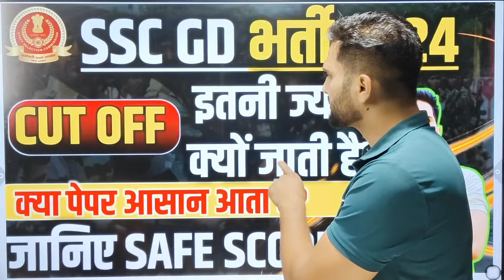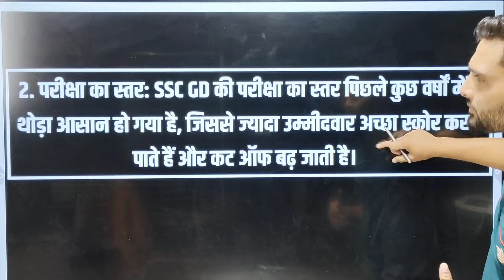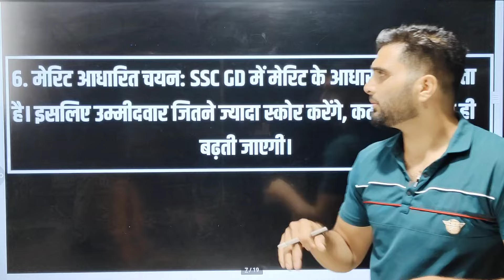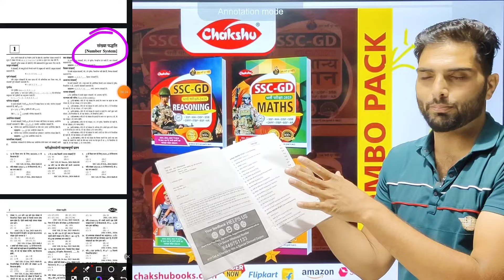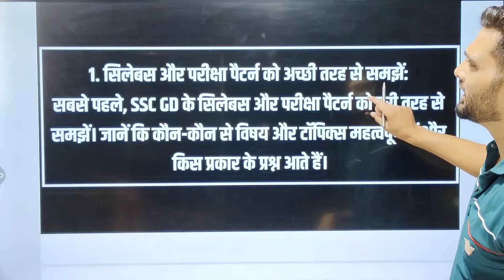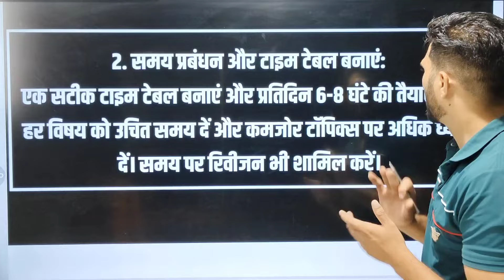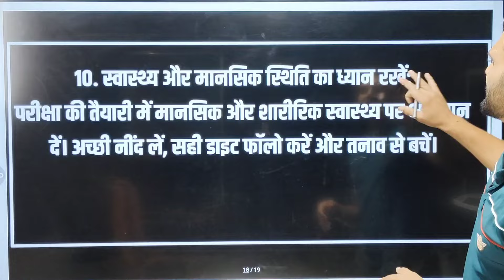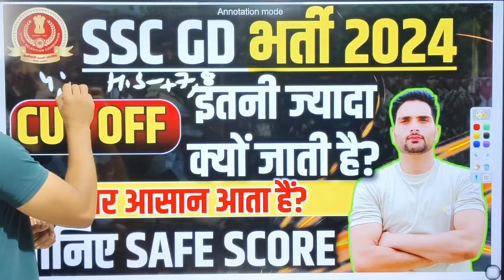SSC GD 2024 CUT OFF ज्यादा क्यों जाती है?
Hello SSC GD aspirants! 🚨 If you're preparing for SSC GD 2025, this video is a must-watch! In this session, Ankit Sir will break down everything you need to know about the SSC GD 2025 exam – from the expected cut-off trends to the paper level, and the best resources to ace your preparation.

What’s inside: ✅ SSC GD 2025 Cut-Off: Will the cut-off be higher this year? Get insights on the expected cut-off trends and how to stay in the safe zone.
✅ Paper Level: Detailed analysis of the paper level from previous years and predictions for SSC GD 2025.
✅ Best Books: A list of the most recommended books and study materials to help you cover the syllabus effectively.
✅ SSC GD Strategy: Ankit Sir shares his expert strategy on how to tackle each section of the exam and improve your chances of success.

 SSC GD Total Form Fill Up 2025 , SSC GD Cut off \u0026 Competition , SSC GD 2025 me kitna competition rhega , SSC GD 2025 me kitne form bhare gaye hai , SSC GD 2025 Me Vacancy increase  badhegi  hogi ya nahi , SSC GD me kitne form bhare gaye hai , SSC GD 2025 news , SSC GD 2025 exam Date , SSC GD latest news today